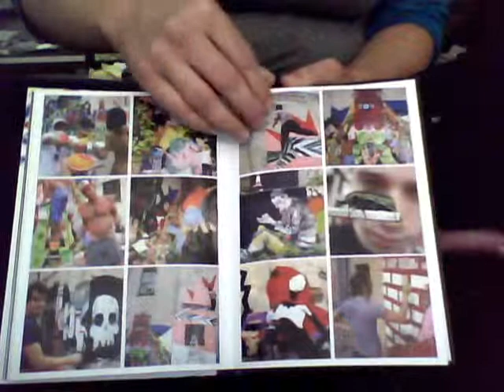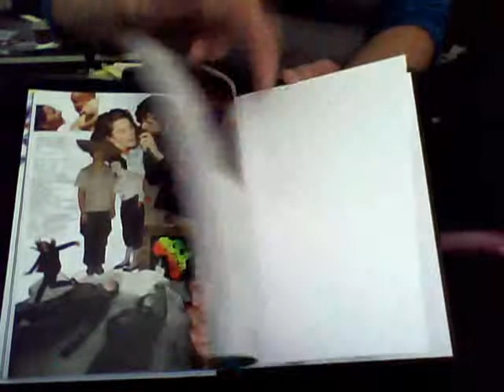Maya Hayuk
Maya Hayuk, "Just Good Vibes"
Published by 5024 SF Gallery and Upper Playground, 2007